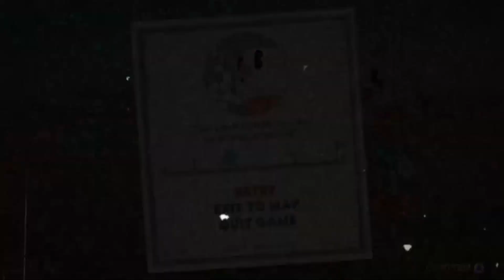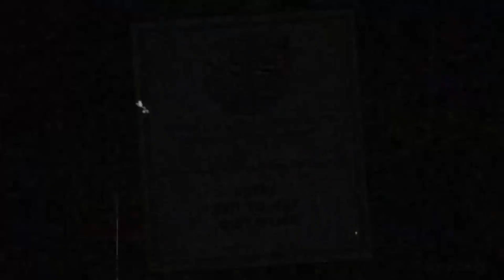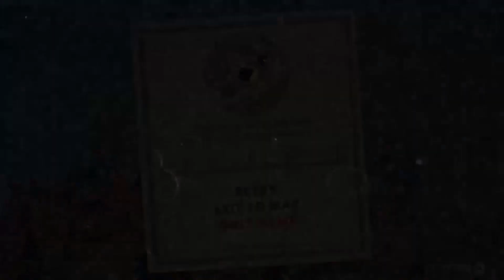Hot Take: This Game Is Hard - Cuphead Part 4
I hit my first wall as I struggle to beat a couple bosses but I do make some progress!